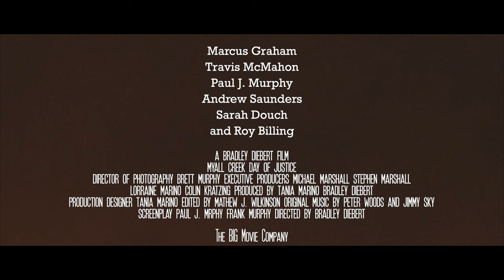Myall Creek Trailer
I edited the trailer and film in 2023. It was filmed in 2018.